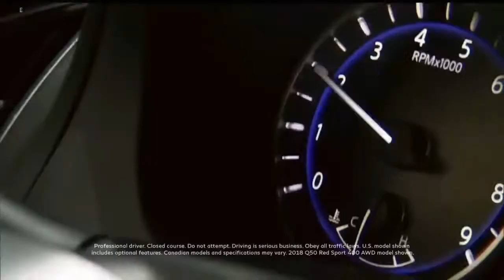Tessa VIRTUE Scott MOIR Short Dance Canadian Figure Skating Championships 2018